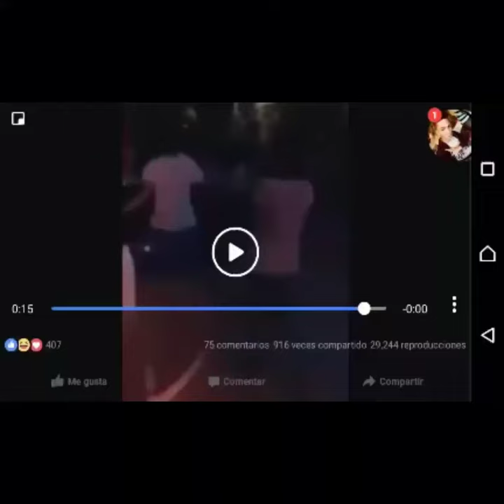como limpiar tu fidger spinner sin tener que desarmarlo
la mejor forma para personas que tienen el miedo de no poder volver a armar su spinner esta es la mejor forma para limpiarlo sin tener que desarmarlo